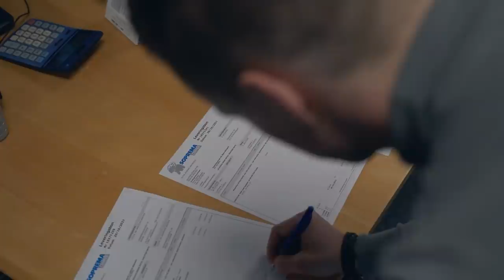De wind in de zeilen met Volvo FH420 en donuts draaien met kooiaap! 🔥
Vandaag hebben we de wind in de zeilen samen met Leon Hermsen, 22 jaar jong en nu al een dikke combi onder z'n kont! Een schitterønt rondje Fryslan waarbij we alle zeilen moeten bijzetten met de tautliner. En ik kan het niet laten om even wat donuts te draaien met de kooiaap... simply lovely! 🚛🐒🔥

𝗩𝗿𝗮𝗰𝗵𝘁𝘄𝗮𝗴𝗲𝗻𝗰𝗵𝗮𝘂𝗳𝗳𝗲𝘂𝗿 𝘄𝗼𝗿𝗱𝗲𝗻?
Wil je meer weten over het werken in de dynamische wereld van transport en logistiek? Meld je aan voor één van de instapdagen van STL en beleef hoe het er in de wereld van transport en logistiek aan toe gaat. 🚚💨

In de serie ‘Knippie Knippie Kuipers on tour’ neem ik jullie mee in allerlei dikke wagens en verschillende takken van transport. In mijn vlogs laat ik je graag meegenieten terwijl ik aan het werk ben als vrachtwagenchauffeur. Ik kom op de leukste plekken, en vaak is er dan ook nog wel iets extra’s te beleven. Jump in, we gáán nog ff een keer! 🤙🏻